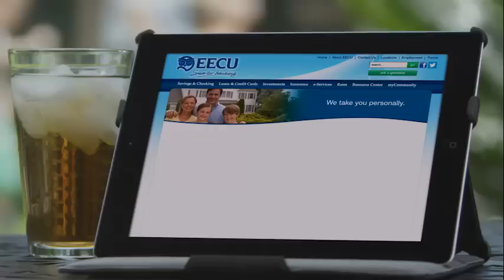Thank You to EECU Members!